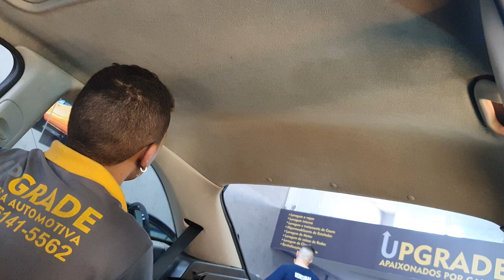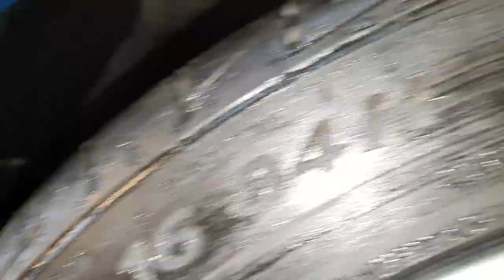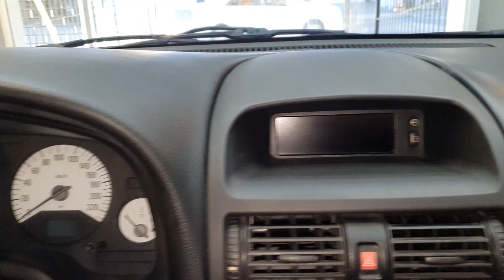Olha como ficou nosso Astra (Estética automotiva)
Olha como ficou nosso Astra.
 Estética automotiva Upgrade apaixonados por carros.

Nosso Facebook do canal.

Upgrade apaixonados por carros.
Endereço:
Avenida Doutor Timóteo Penteado, 1148, 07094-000 Guarulhos, SP